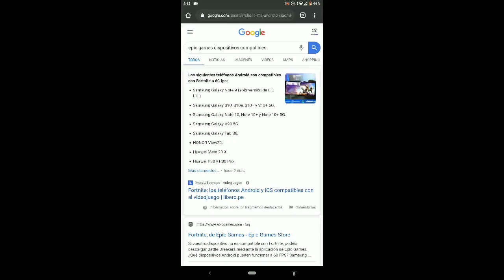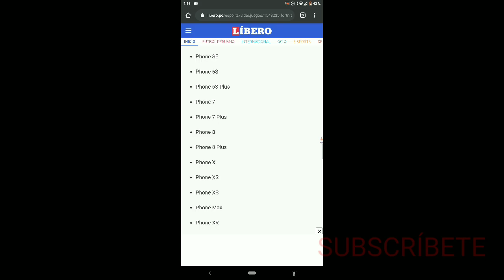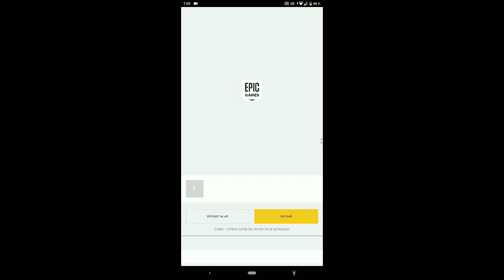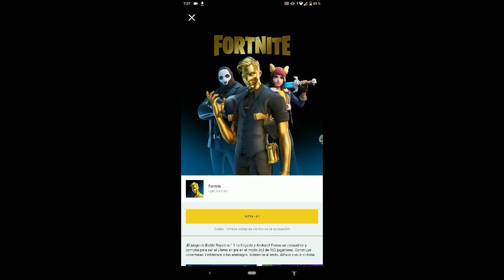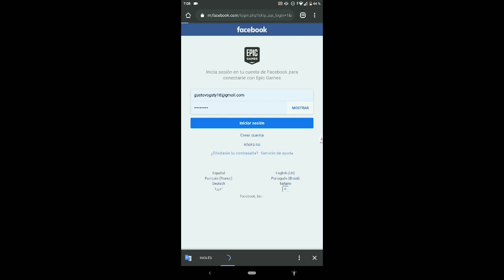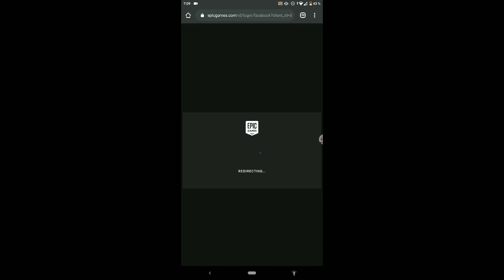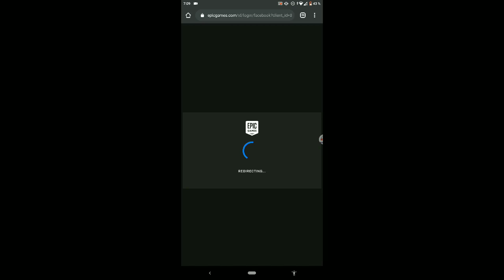✔️¡COMO DESCARGAR FORTNITE ANDROID EN TODOS LOS DISPOSITIVOS NO COMPATIBLES O GAMA BAJA/GUTY GAMER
Tutorial como descargar fortnite solución definitiva